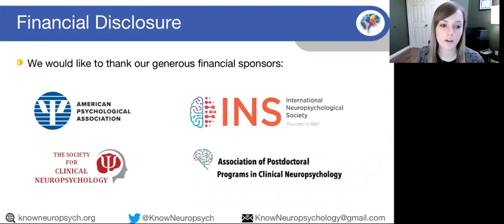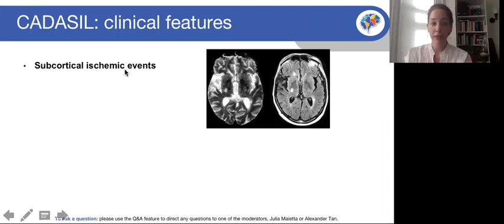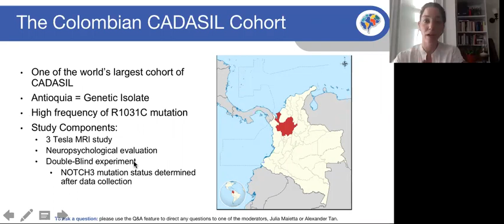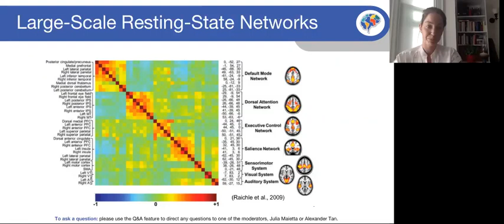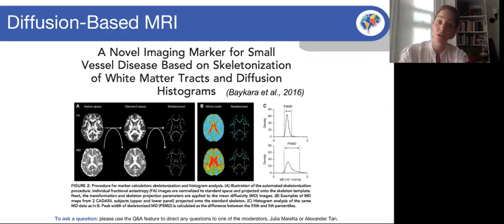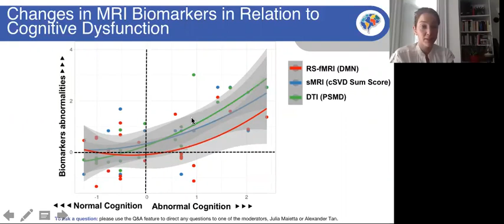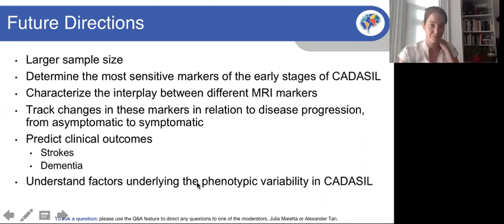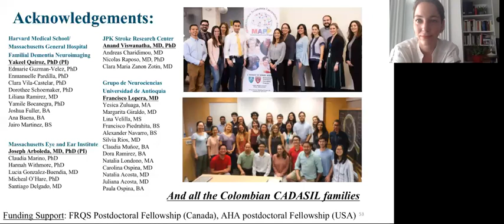Neuroimaging and Cognitive Features of CADASIL